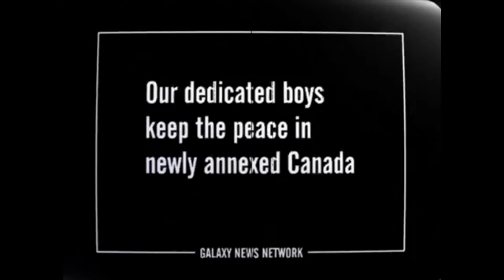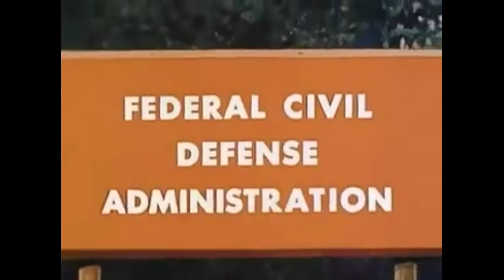All Fallout Trailers 4K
Couldn't find a trailer for Fallout (1) so let me know if you find one so i can use it instead of a part of the intro clip.